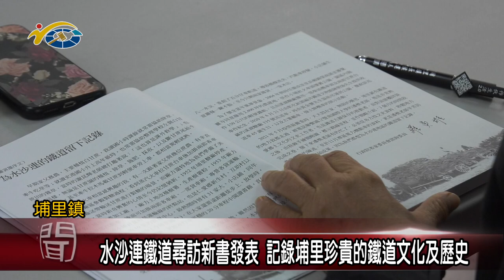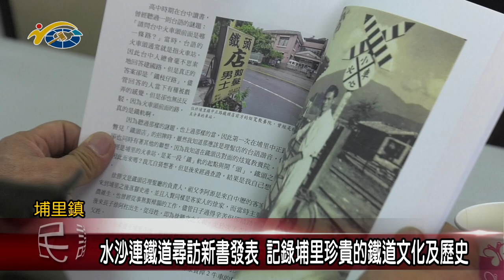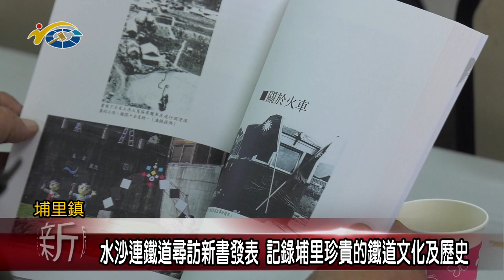20221229 南投縣議會 民議新聞 水沙連鐵道尋訪新書發表 記錄埔里珍貴的鐵道文化及歷史(縣議員 陳宜君)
為了讓民眾了解埔里早年交通運輸的發展沿革，廣成里前里長羅寅雄透過口述以及早年收集的資料，委託潘樵老師針對小埔社火車發展史來寫書，日前舉辦新書發表會。副議長潘一全也希望透過書籍的捐贈，孩子們能從中認識埔里早年交通與產業發展脈絡，進而增進對故鄉的認同。